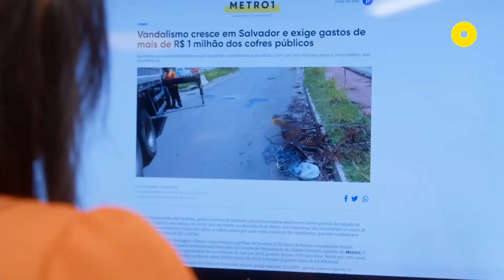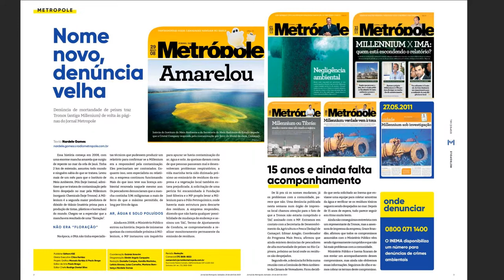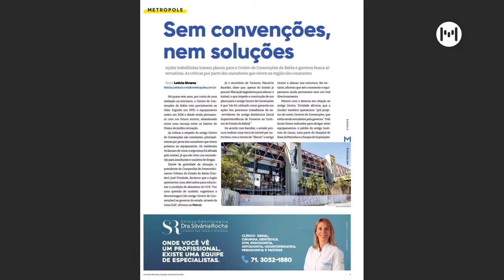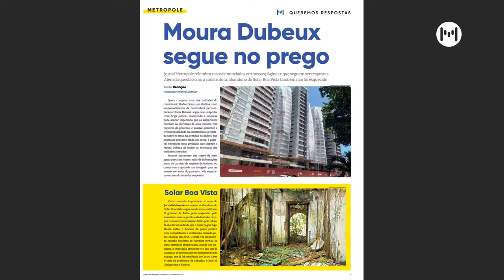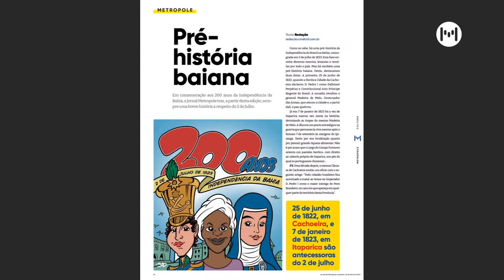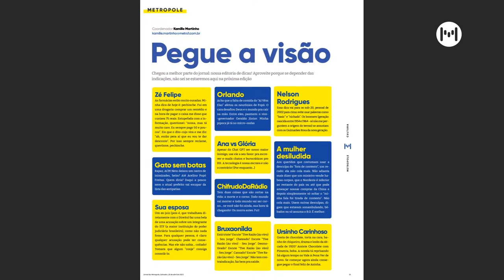Jornal da Bahia no Ar - Paulo Magalhães Jr - 20/04/2023